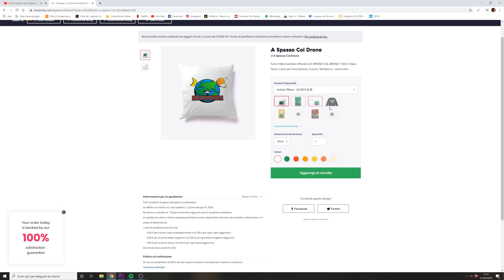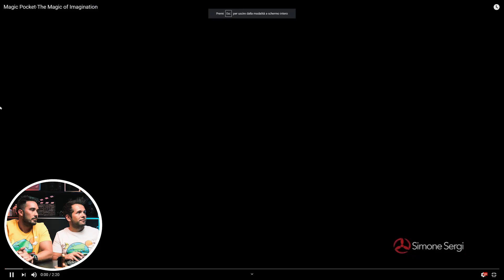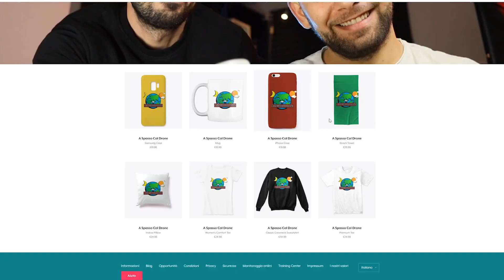COMMENTIAMO i VIDEO degli ISCRITTI | Episodio n°13 | Consigli e Suggerimenti per migliorare 😎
Scuola di Droni: Come migliorare le riprese col drone ?
Ecco il tredicesimo appuntamento con questo format che vede coinvolti voi iscritti.
Per realizzare questi video abbiamo chiesto agli iscritti di mandarci i loro video fatti col drone.
Molti di voi ci chiedono: come migliorare? Abbiamo pensato perciò a una specie di reaction ai vostri video, dove analizzo i vostri video e vi fornisco quelli che sono i miei personali consigli e suggerimenti per migliorare

🚀 I NOSTRI DRONI
DJI MAVIC AIR 2
DJI MAVIC MINI
DJI PHANTOM 4 PRO V2

🛒 SOSTIENI IL CANALE CON I TUOI ACQUISTI SU AMAZON